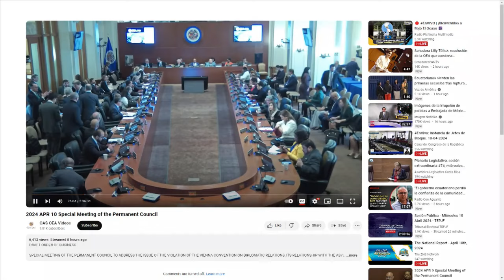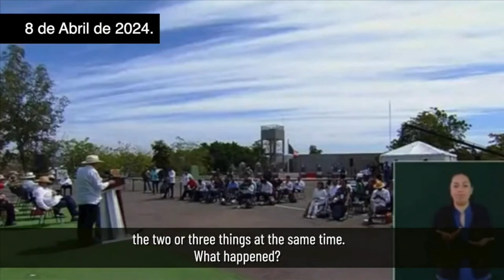OEA CONDENA a ECUADOR por ASALTO a EMBAJADA de MÉXICO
💰 APORTACIONES VOLUNTARIAS AL MEDIO:
Banco Internacional
Cta. Ahorros: 8043801/ Jaime De La Cruz
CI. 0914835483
Banco Guayaquil
Cta. Corriente: 209687/ Jaime De La Cruz Castillo
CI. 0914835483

ESTA ES UNA CUENTA DE RESPALDO, LOS INVITAMOS A QUE NOS SIGAN A NUESTRO CANAL PRINCIPAL: